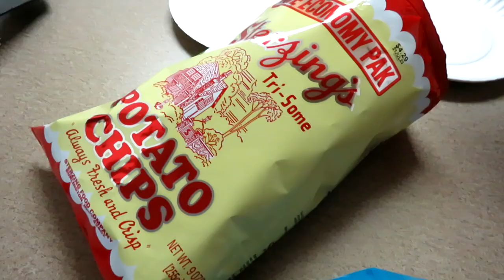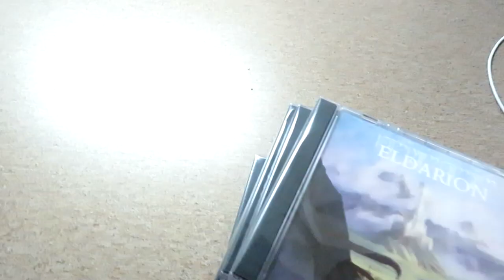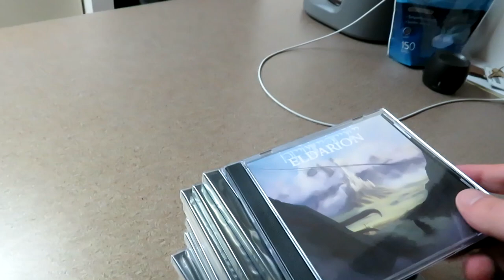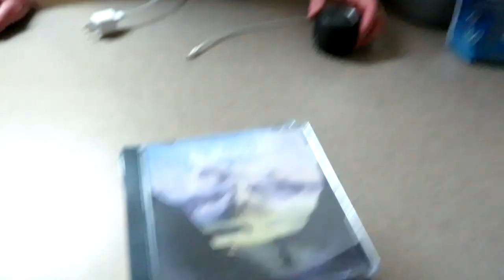Eldarion New Album Studio Vlog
Working on the new album.  CD's of "Gondolin" are available June 2nd, 2023.